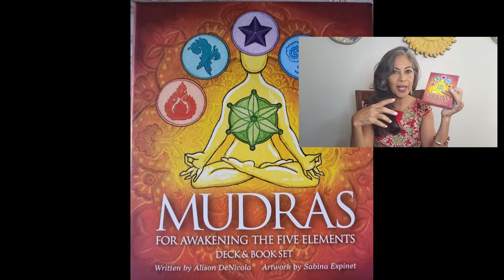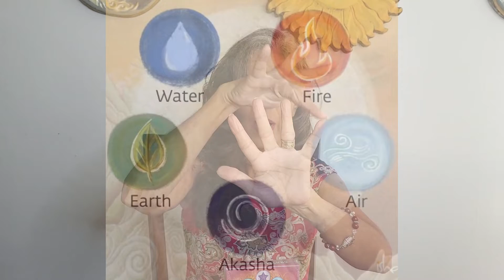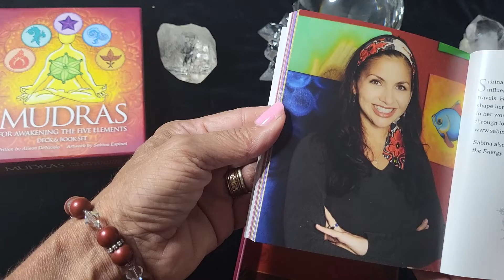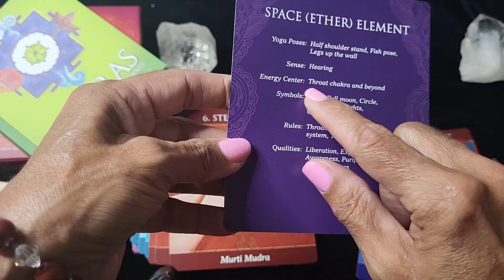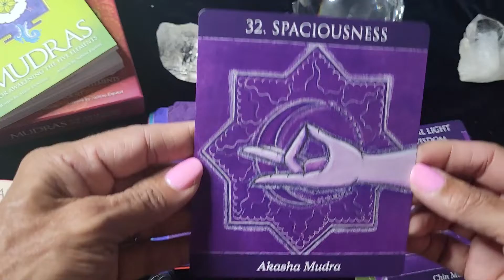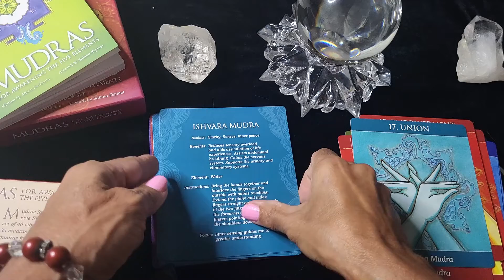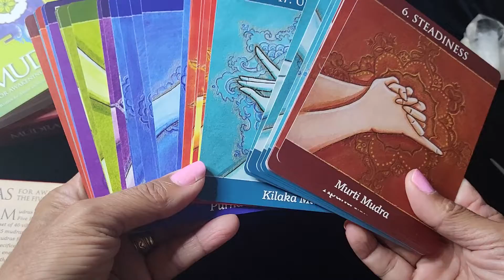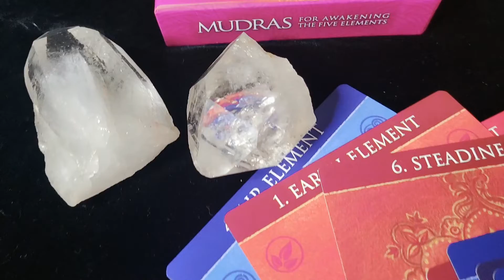Mudras for Awakening the Five Elements Full Flip Through - Unboxing Gift 🎁💗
In this video, I will be unboxing a gift that I received from Oneida from Casa dos Chicas Cafe.  Thank YOU so much for showing me such kindness and love 💗 Mudras for Awakening the Five Elements Full Flip Through

Special appearance:  Dottie  aka:  The Director

Perhaps you thought that you found this video, most likely this video found you.

Mudras for Awakening the Five Elements

🧡XOXO
🌼Daisy